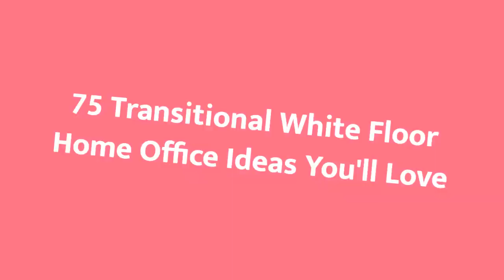75 Transitional White Floor Home Office Design Ideas You'll Love 🔴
Browse pictures of transitional home offices. Discover inspiration for your transitional home office design with ideas for decor, storage and furniture.

0:00:00 - Intro
0:00:12 - Transitional White Floor Home Office Design Ideas You'll Love: Inspirations 1 to 25
0:03:01 - Transitional White Floor Home Office Design Ideas You'll Love: Inspirations 26 to 50
0:06:02 - Transitional White Floor Home Office Design Ideas You'll Love: Inspirations 51 to 75